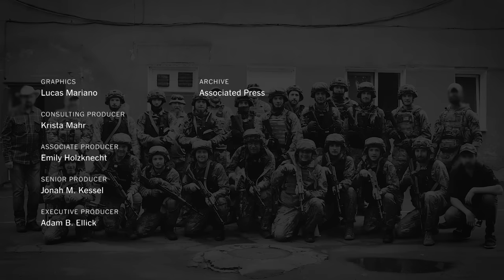How to Give Ukraine’s Army of Bakers and Plumbers a Fighting Chance | NYT Opinion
Michael Dumler, an American photographer, went to Ukraine to document the war. But when he arrived, he put down his camera and dedicated himself to addressing a more pressing need: training ordinary Ukrainians how to fight.

The scramble to stand up an army of citizen-soldiers against the Russian military has been a defining feature of the conflict in Ukraine. Western nations allied with Ukraine have been hesitant to endorse and fund foreign trainers inside the country because of concerns that it would lead to escalation. Instead, tens of thousands of soldiers have been sent elsewhere in Europe for training.

But in the Opinion Video above, Dumler argues that the most practical approach to training newly enlisted Ukrainians is inside Ukraine’s borders. And the need is vast.

“Bringing in another couple hundred qualified instructors is not going to escalate anything,” Dumler says. “It’s just going to save Ukrainian lives.”